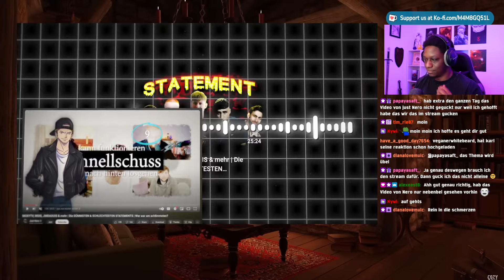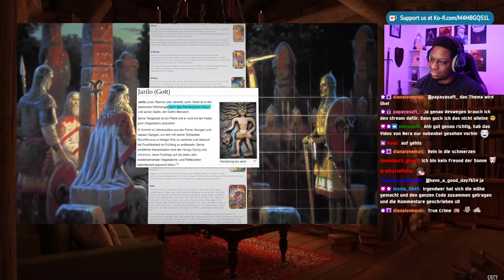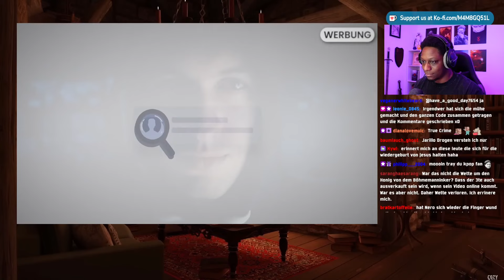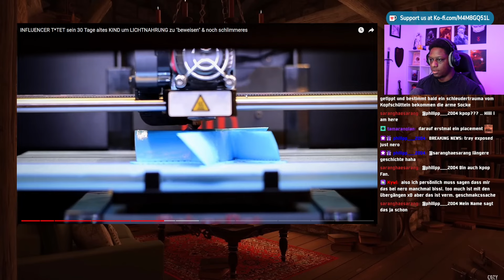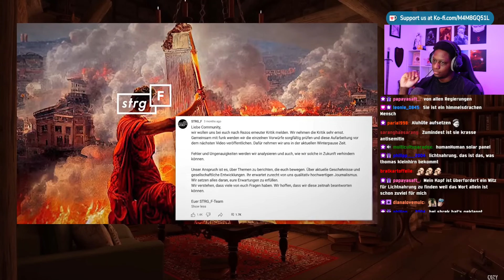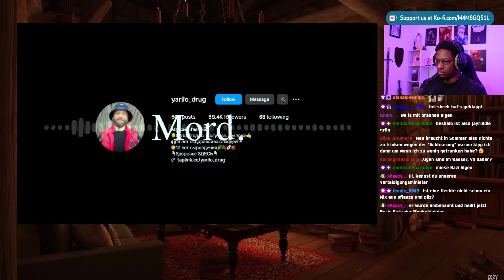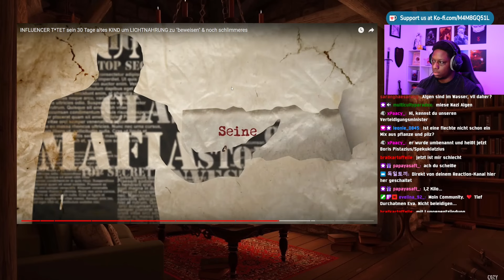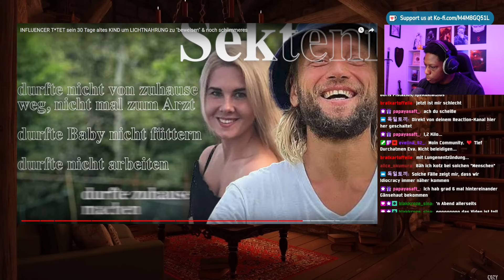INFLUENCER "ernährt" seinen 30 Tage alten Sohn mit LICHTNAHRUNG ( Spoiler TRAGÖDIE vorprogrammiert)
Sozialmedia:

traymundo92

traymundotv